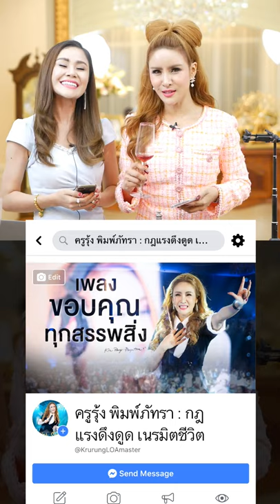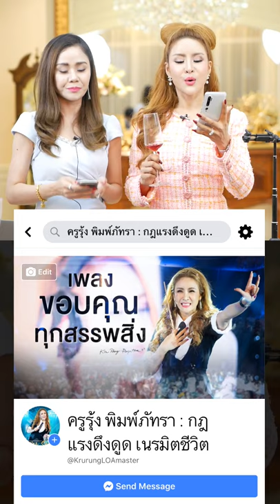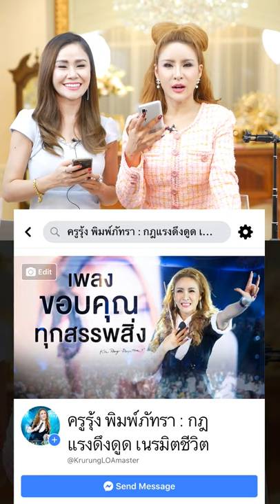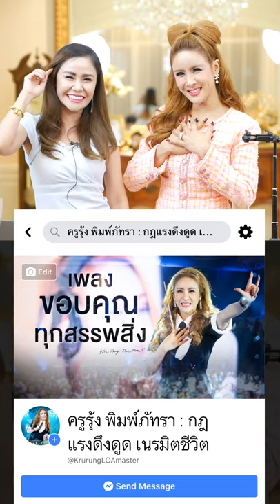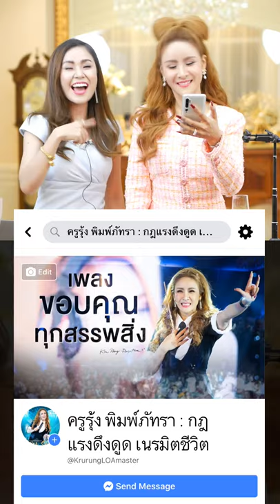โคชชิ่งรหัสลับ ปลดล๊อคดึง DNA สมองเศรษฐี Day 3 | ครูรุ้ง พิมพ์ภัทรา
โคชชิ่งรหัสลับ ปลดล๊อคดึง DNA สมองเศรษฐี Day 3 📌📌📌